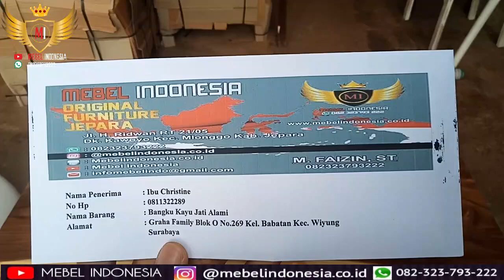BANGKU KURSI KAYU JATI SOLID UTUH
Di channel mebelindonesia Anda dapat memesan berbagai furniture:
1. Kursi meja makan untuk rumah, cafe, resto
2. Lemari pakaian
3. Kursi tamu minimalis klasik dan ukir mewah
4. Pintu dan jendela rumah
5. Kitchen set bahan multiplek, kayu jati, kayu mahoni
6. Bufet tv
7. Mimbar masjid dan podium
8. Tempat tidur anak tingkat, tempat tidur minimalis
9. Cermin figura hiasan dinding
10. Furniture outdoor garden
11. Papan nama meja kerja
12. Aquarium ikan
13. Pagar rumah
14. Cabinet Meja Aquarium Ikan